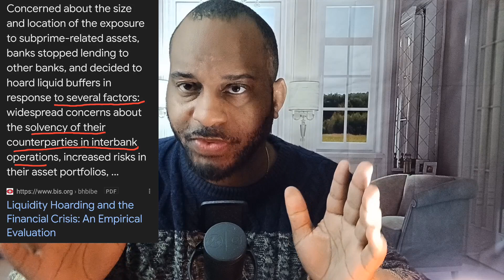XRP XLM Golden Age Coming ?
ripple xrp is set to possibly receive a flood of money in coming years from a variety of sources. Stellar XLM has some very big links be we shall see if in the end XLM comes to their rescue. Silver is looking at a very explosive future is certain catalyst play out.
0:00 Bank Troubles
6:11 BIS Says
7:33 XRP
10:56 XLM-Blackrock-Coinbase
14:04 XLM
16:14 Link
18:53 Bonds/Dollar
20:44 U.S. Treasury
23:20 Silver News
25:58 Gold news